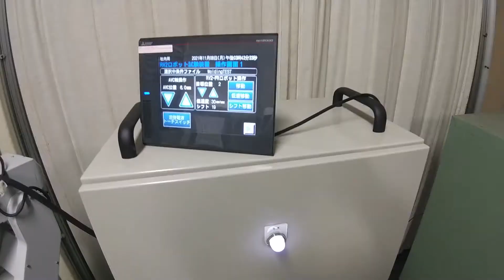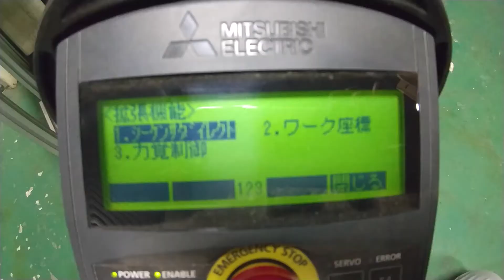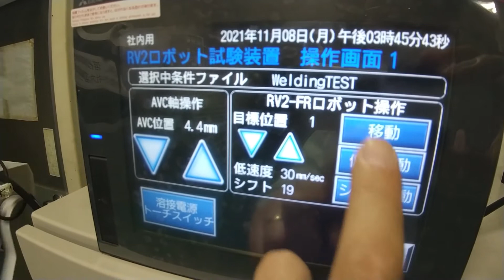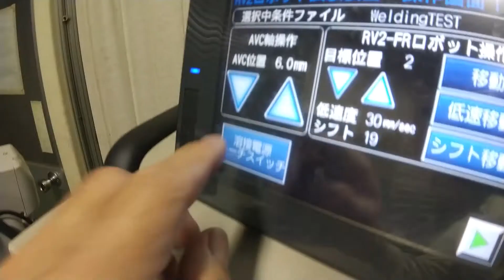No need to create a robot program! !! [Non-Program Welding Robot System] Overview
Kilony Industry Special Machine / Automated Welding System
[Non-Program Welding Robot System] Overview

★ At Kilony, we have built a welding robot system that does not require robot program creation by combining a general-purpose PLC and a color touch panel.
★ This is an overview video.